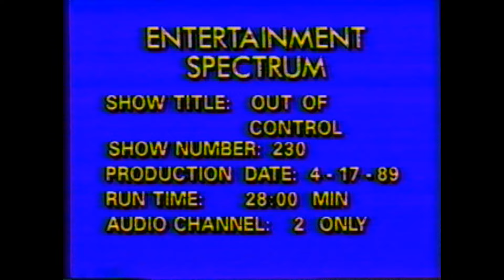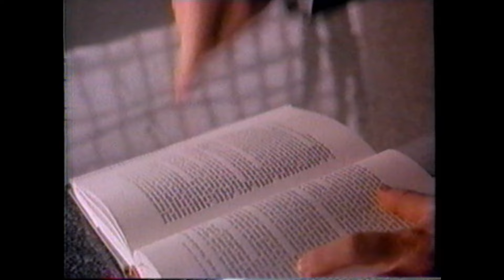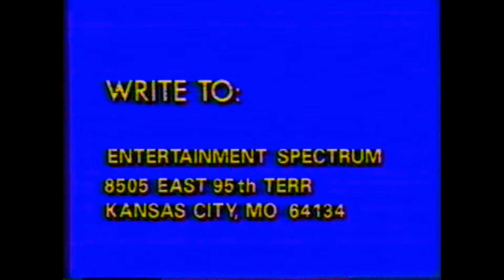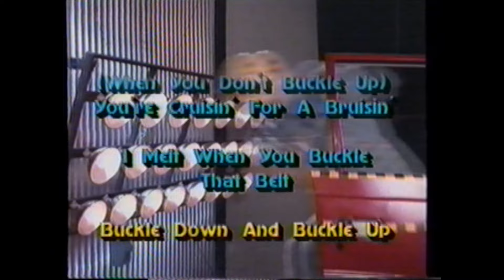Entertainment Spectrum She's out of control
Entertainment Spectrum with your host Buford K Casebolt  with actress Amie Dolenz  Movie  She's out of control